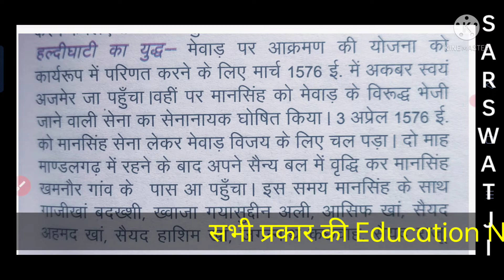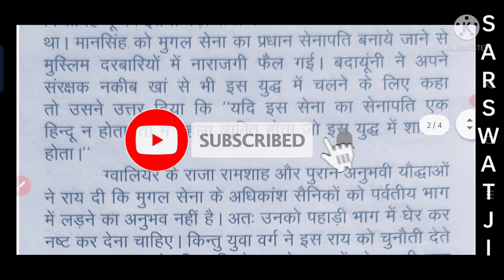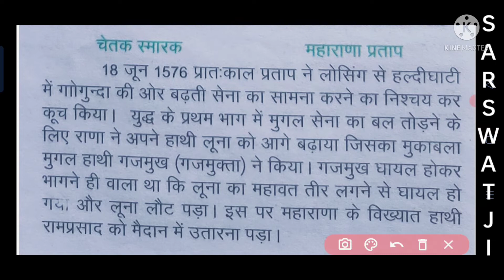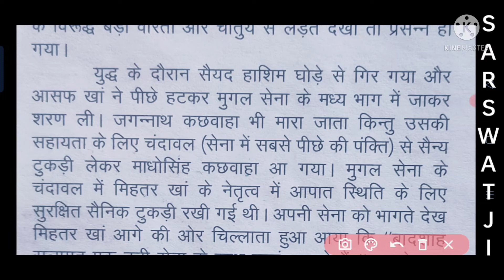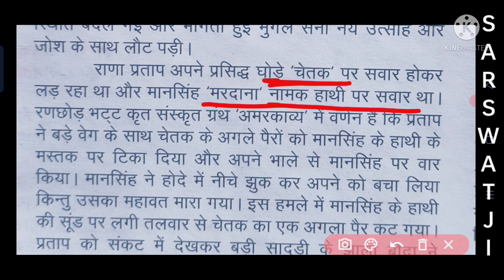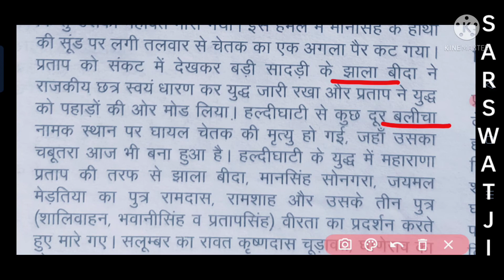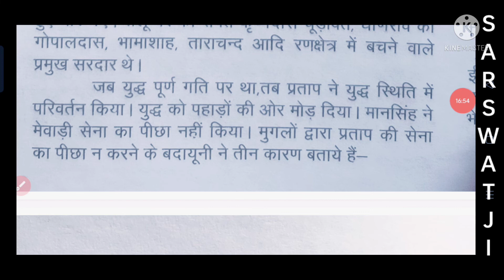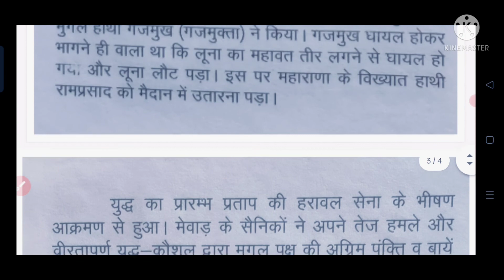हल्दीघाटी युद्ध | Maharana Pratap | Rajasthan History | Haldighati Yuddha authentic Jankari | akabar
Hello Friends
Doston Aaj Ke Video Mein Bat ki hai Rajasthan History ka topic Haldighati Yuddha ki.
Doston is me se lagbhag ak question puchha jata hai.
Video lanba h lekin pura jarur dekhen.